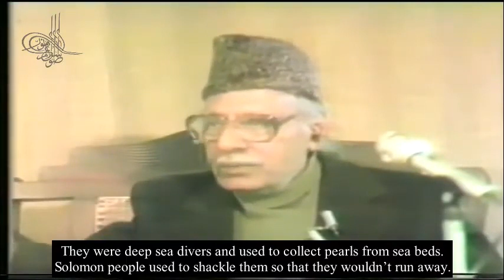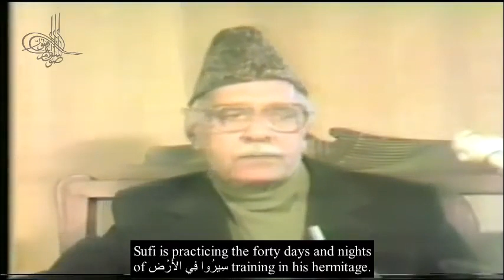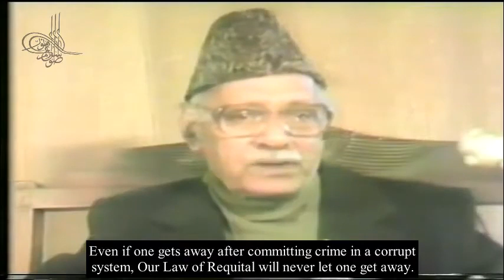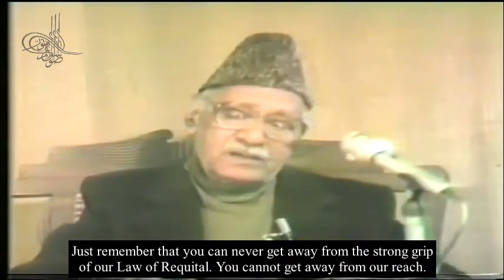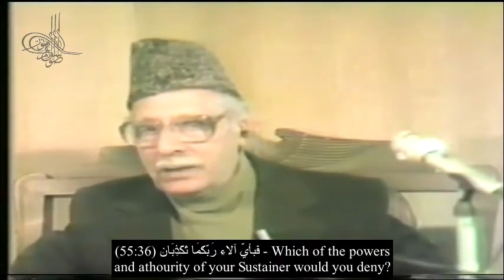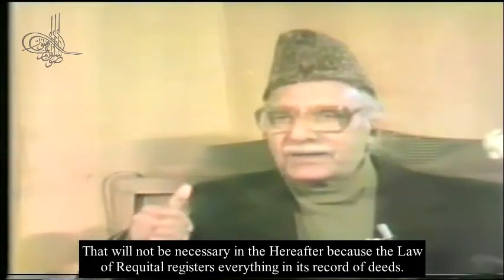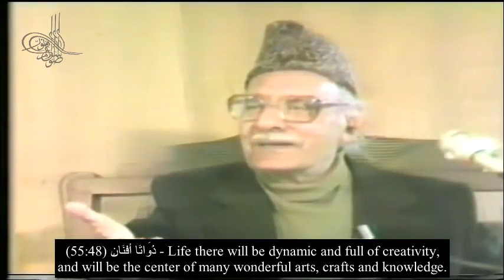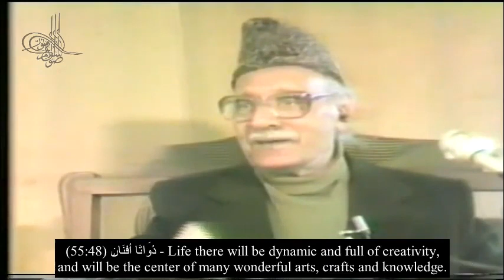55 Surah Ar Rahman 31 - 49 English Subtitle